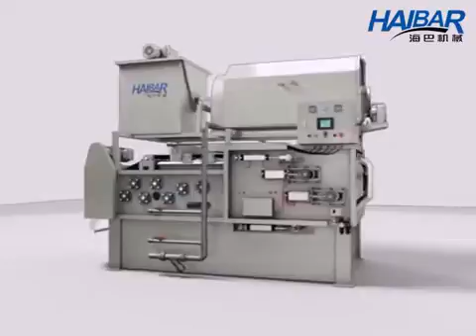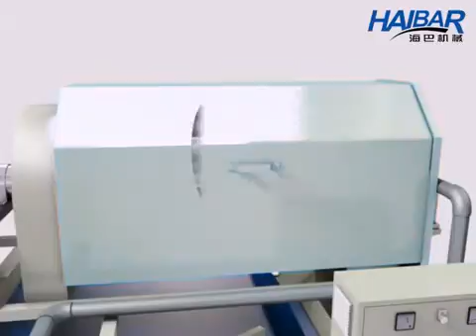Nguyên lý hoạt động máy ép bùn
Máy ép bùn trống quay, máy ép bùn băng tải,. (Video là về hoạt động của máy ép bùn băng tải kiểu trống quay).